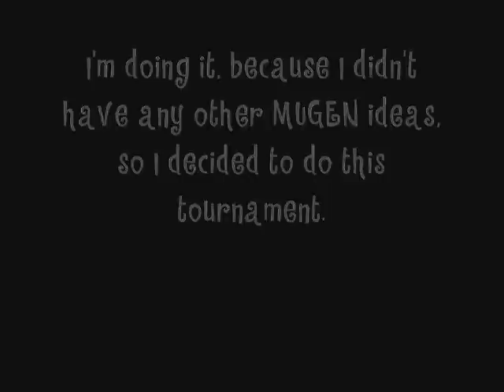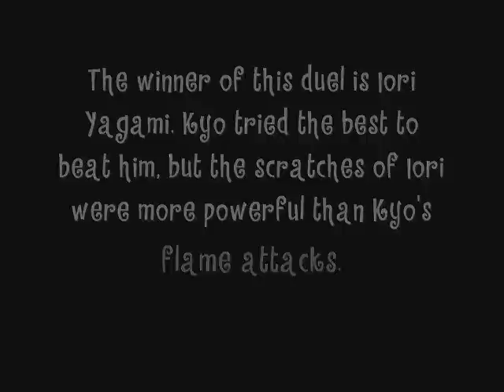Some Random 1-on-1 MUGEN Tournament - Round 1, Fight 1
This is my first MUGEN tournament. This is rather a random 1v1 MUGEN tournament of the known characters. I tested SnagIt 9 and this version of SnagIt is cool. I'm using my recolored Street Fighter 3: Third Strike lifebars again. Today fight is:
Kyo Kusanagi vs. Iori Yagami
Who will win?
(This bracket is already updated. Attention: Dan's opponent will be Predator Warrior instead Wolverine)
Starring:
Kyo Kusanagi by K.O.D
Iori Yagami by Sander71113

Ending music: Mortal Kombat 2 - Ending theme

Stage: Mortal Kombat vs. Street Fighter - Sky battle
Background music: John Williams - Duel of the fates(Star Wars I: Phantom Menace soundtrack)